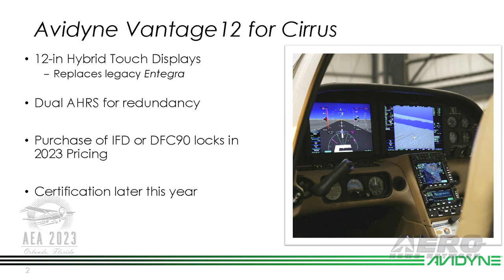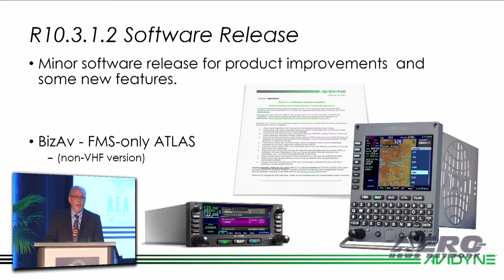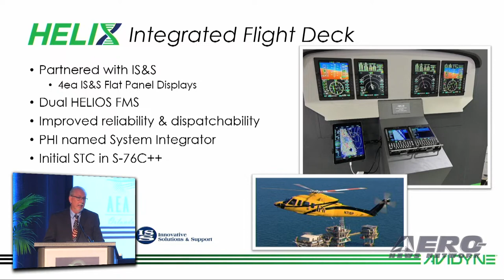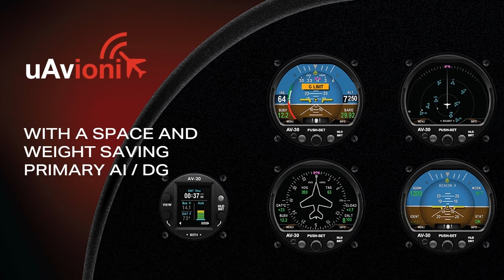Aero-TV: Avidyne - AEA 2023 New Product Introduction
Aero-TV presents the AEA New Product Introductions on April 24, 2023, during the official opening of the 66th annual Aircraft Electronics Association International Convention & Trade Show in Orlando, Florida. The video was recorded and produced by the Aero-News Network. For fourteen consecutive years, the Aero-News Network has been privileged to work alongside the staff of the AEA in order to bring the aviation world the info, excitement, and critical news of interest to aviators and other aviation professionals the world over.

This happened because the industry professionals with the AEA staff are some of the best we have ever worked with, and provided solid support and guidance throughout our association... it was also successful due to the fact that our ANN/Aero-TV crews worked their hearts out and took great pride in covering YOUR interests... and finally, it happened because a few smart companies stepped up and helped us shoulder the costs of the extensive time, travel, equipment, personnel, and other heavy expenses inherent in taking on a tough job and doing it RIGHT -- and looked great for doing so.

Thank you to our fabulous event sponsors, Avidyne, Aspen Avionics, Gogo Business Aviation, Mid-Continent Instruments And Avionics, and uAvionix for their generous support of these very exciting productions.